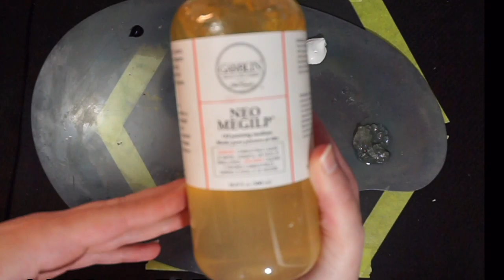ASMR Fantasy Rays in Space Paint Along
This is a relaxing ASMR paint along video! We are painting with oils, using odorless paint thinner to clean our brushes in the bob ross wet on wet technique.

If you like my art, its for sale! See the links below for all the things!